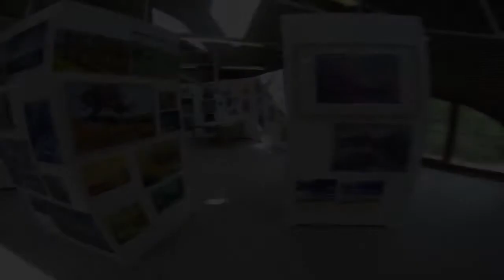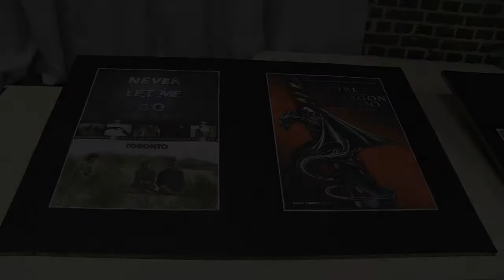Kunstacademie Maasmechelen 20 juni 2015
Art Happening 20 juni 2015